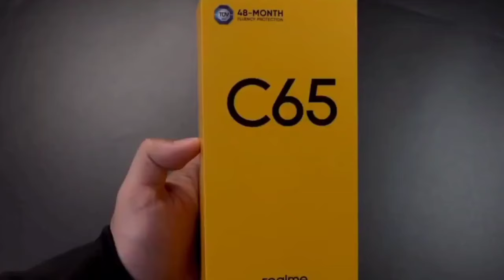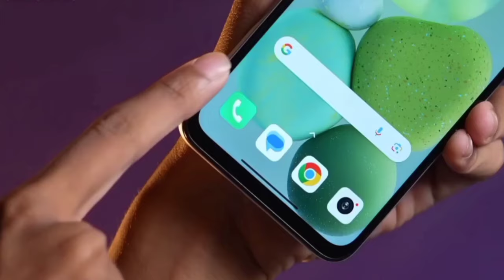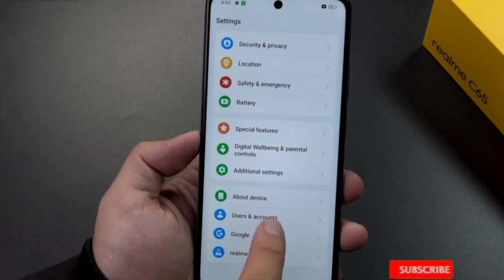Realme C65 Unboxing & Review,Realme C65 Launch date & Price in india,Realme C65 full Specs,Under 12k